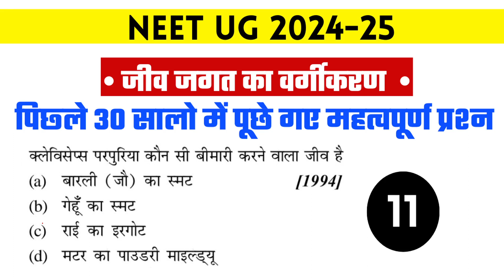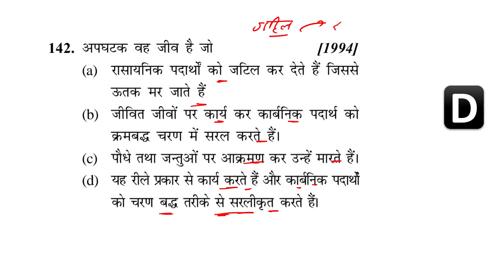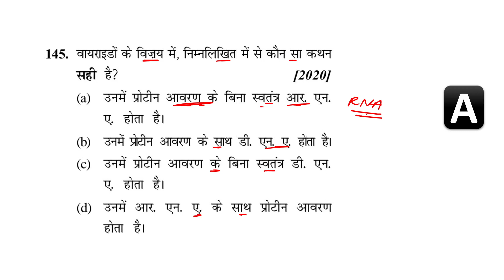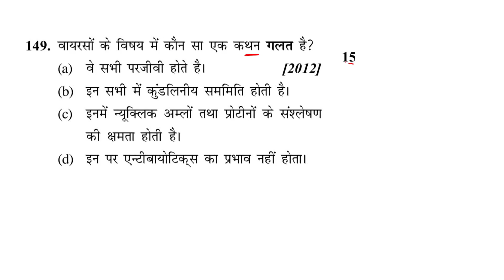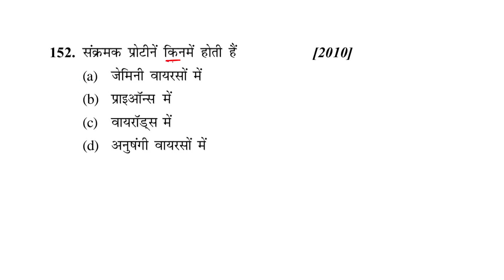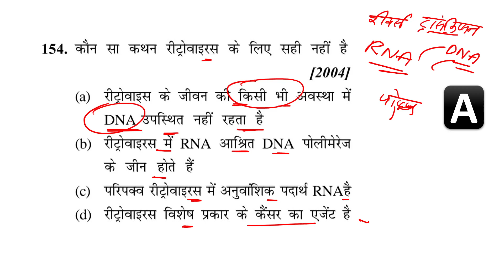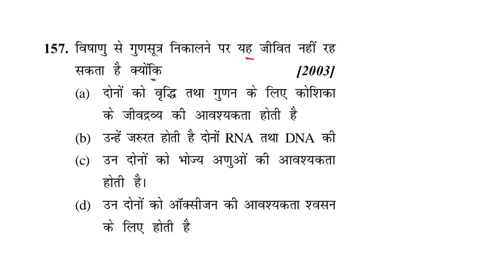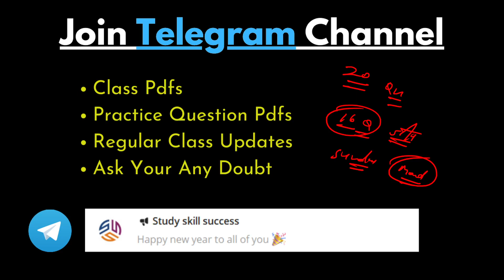जीव जगत का वर्गीकरण | Part-8 | Biology in hindi | previous year questions | neet ug 2024